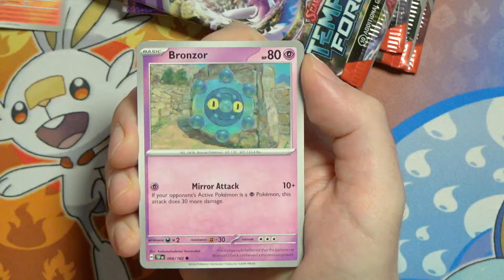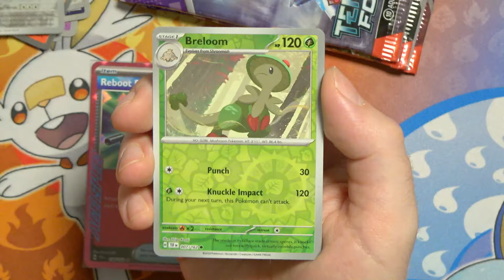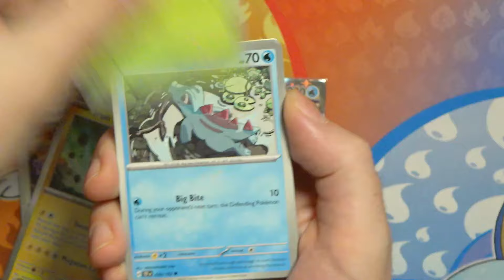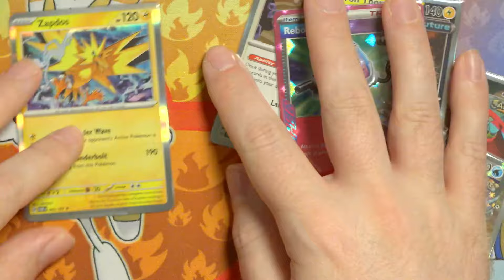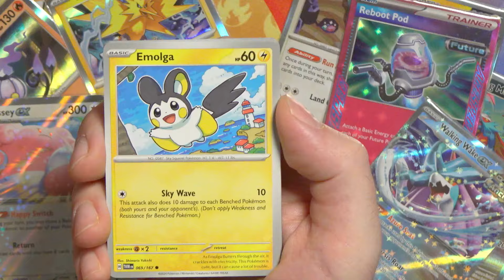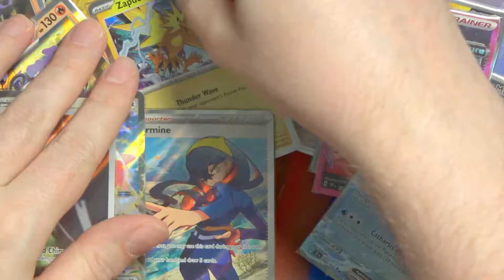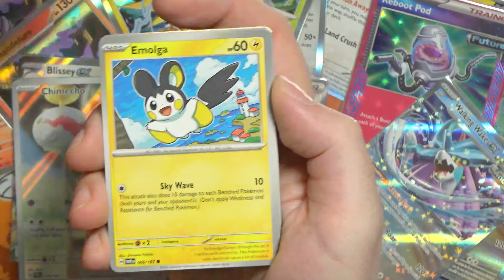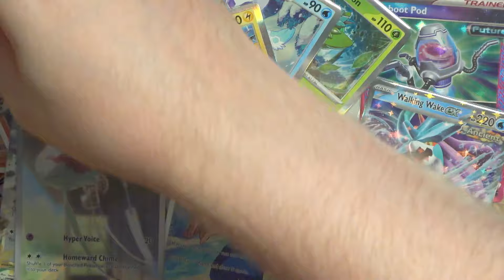RÅCOOLA nya KORT! - Pokemon TCG Twilight Masquerade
SÅ galet kul! Alltid najs att kika på de fantastiska nya korten i de nya setten!

Jag fick dessa boosters skickade till mig från Mi5communications och Pokemon COmpany